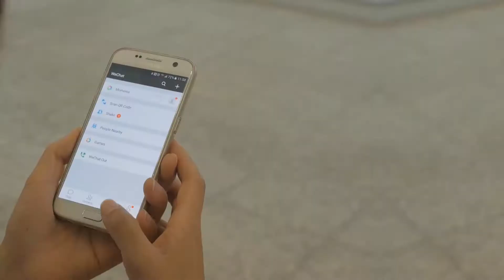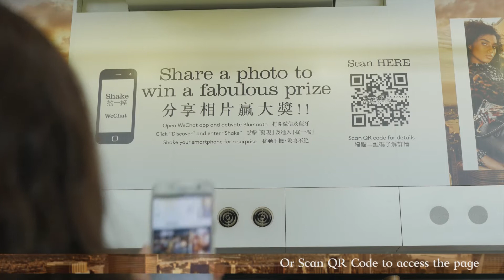[Fashion & Luxury] Coach interactive Beacon campaign | JCDecaux Transport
Coach launched an innovative campaign at Hong Kong International Airport

Utilizing the Beacon technology, passengers can join the photo sharing campaign by simply shaking their smartphones within the immediate vicinity at Arrivals Greeting Hall and Central Down Ramp Area.

Communications between the brand and customers becomes easier than ever before by tying-in the static display media with customers’ mobiles.